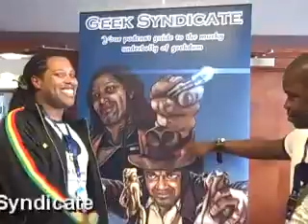Interview with The Geek Syndicate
Cheryl talks Dave Montieth and Barry Nugent of The Geek Syndicate at Bristol Comics Expo 2009.